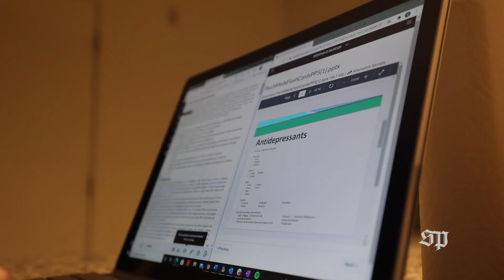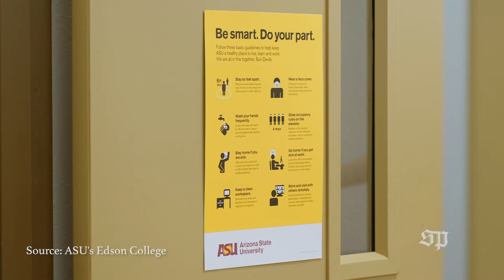The Edson School of Nursing brings students back, but important off-campus clinicals are rare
While ASU's Edson College of Nursing and Health Innovation has been able to bring their student nurses back to campus, most students are still not allowed into hospitals for in-person clinicals. The school has managed to hold in-person classes, but some students like Alyssa Mae Romero and Janyka Ortiz worry that they will not receive any experience off-campus, in the hospital.

By: Drake Presto

Song: Honey - Corbin kites
Song: Blurry vision - Corbin Kites